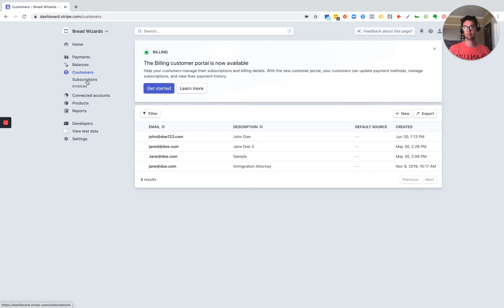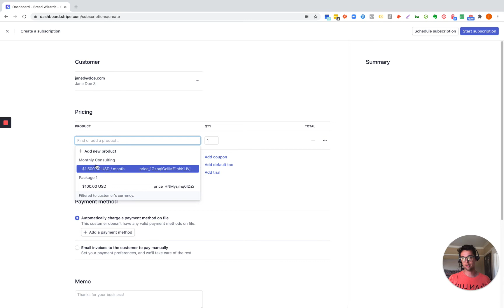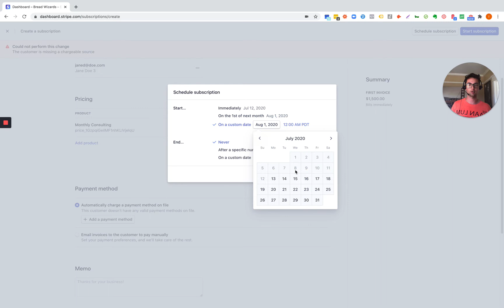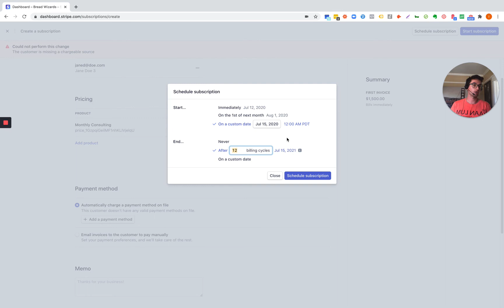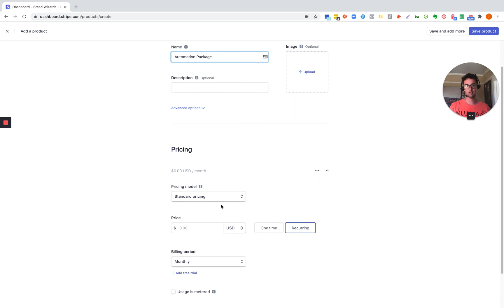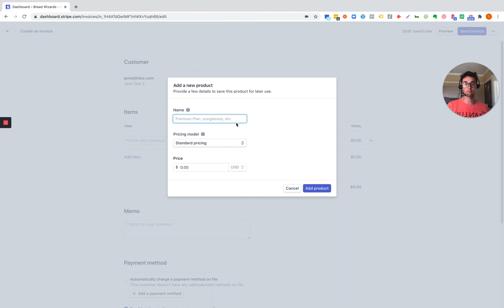Stripe - How to Set up Payment Plans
Looking for a way to set up custom and recurring payment plans in Stripe?

Stripe makes it simple!

Check out the video if you want to learn how you can use Stripe for recurring billing for your Immigration Firm or whichever business you need to bill people for!